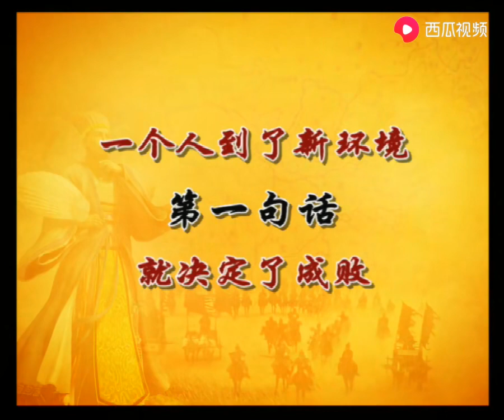曾仕强：新到单位，你的第一句话就决定前途！是不是以前都没注意